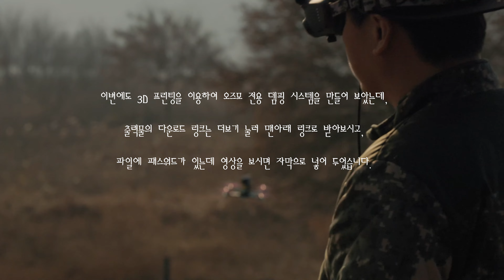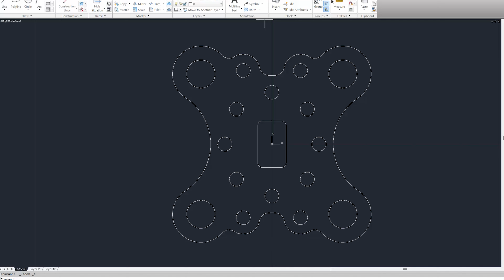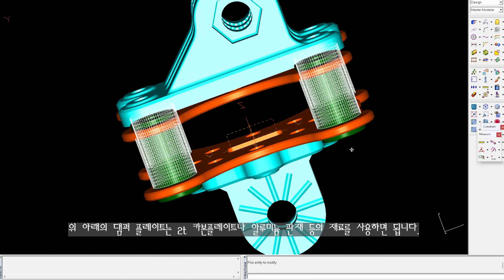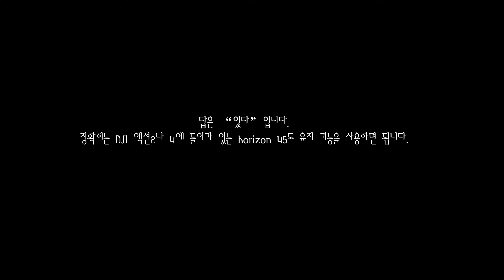DJI 오즈모 포켓 3을 FPV 드론에 올려볼까?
DJI 오즈모 포켓3을 FPV 드론에 올려볼까?

[에필로그]
1인치 이미지센서로 업그레이드한 DJI 오즈모 포켓3를 FPV 드론에 올려서 최적화 시켜봤습니다.
예상대로 문제가 발생했지만 유니버셜 댐핑 시스템을 새로 제작하여 완벽한 영상을 얻을 수 있었습니다.
오즈모 포켓을 드론에 올려 사용하려면 아래의 설명대로 주의를 해야합니다.
- 기체의 롤(Roll)이나 요(Yaw) 방향에 대한 속도가
포켓3 3축 짐벌이 못 쫒아 오기 때문에 가능한 천천히 움직여야한다.
- 이륙과 랜딩은 스무스하게 한다.
- 과도한 동작이 들어가거나 충격이 들어가면 오즈모 포켓3의 짐벌 프리징이 생겨
3축 짐벌이 움직이지 않고 고정이 될 수 있다.
- DJI 케어 가입한 후 테스트하기

[영상 시간 요약 및 목차]
1. 00:00:00 ~ 00:01:46 - 인트로(DJI 오즈모 포켓3 원본영상)
2. 00:01:47 ~ 00:02:20 - 인트로-영상 제작동기
3. 00:02:21 ~ 00:04:13 - 기존 마운트를 활용한 오즈모 포켓3 고정(하드마운트)
4. 00:04:14 ~ 00:05:38 - 소프트 마운트를 활용한 오즈모 포켓3 고정
5. 00:05:39 ~ 00:06:56 - 유니버셜 오즈모 포켓3용 댐핑시스템 [디자인&설계]
6. 00:06:56 ~ 00:08:14 - 유니버셜 오즈모 포켓3용 댐핑시스템 [실물제작]
7. 00:08:15 ~ 00:09:28 - 유니버셜 오즈모 포켓3용 댐핑시스템 [실테스트]

[The shooting date]
November 2023

[Location]
 Changnyeong Waterfront Park - Republic of Korea

[BMG]
OMFG - Hello
Point Break - Still Breathing Music Video

[My FPV quads]
- Frames : FDK 5inch, Wons Whoop 3inch
- Motors : -
- Battery : 5cell, 6cell
- REC : DJI O3 unit 4K 60f, DJI 액션2, GoPro Hero8 네이키드 + ND8

[유니버셜 오즈모 포켓3용 댐핑시스템 출력물 다운로드 ; Damping system Download link]
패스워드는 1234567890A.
카본 시트나 알루미늄 판재 1.5t 가공 도면 포함

고무 댐퍼 구매 링크 [9mm x 13mm]
윈도우에서 압축해제하세요. 맥은 안됩니다.
구독/좋아요는 필수로 부탁드려요.